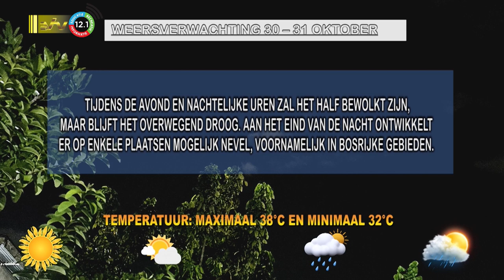30 10 2023 Weersverwachting 30 – 31 oktober '23